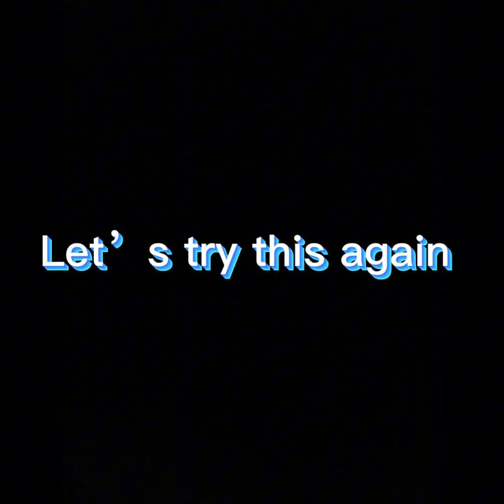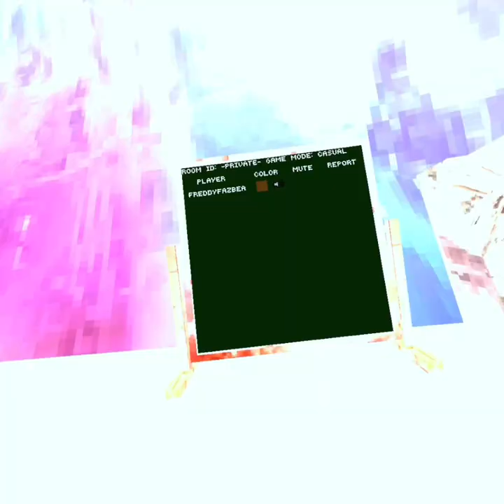Hunting the finger painter badge.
I try to find somebody with the finger painter badge